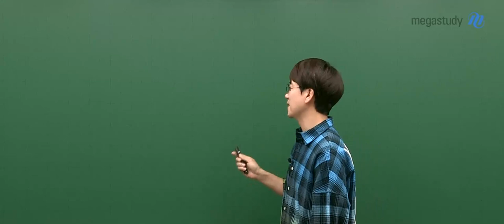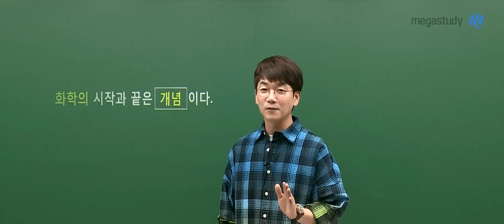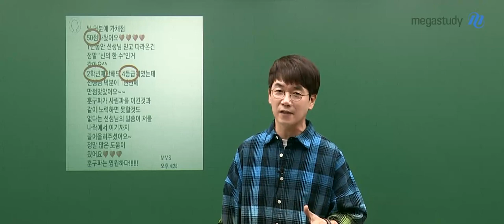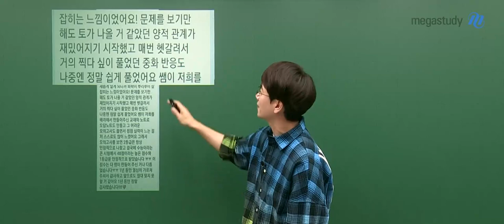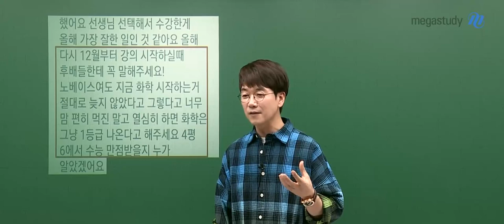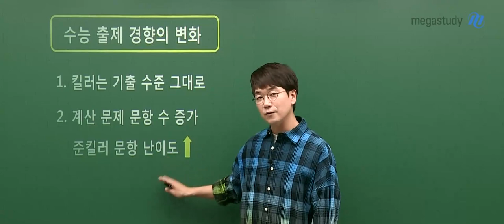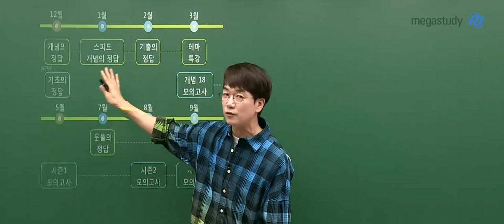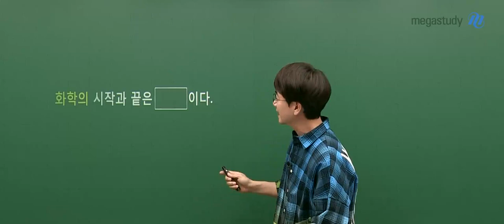[메가스터디] 화학 정훈구쌤-[화학l] 2024 개념의 정답 OT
화학 정훈구 선생님의 [화학l] 2024 개념의 정답 OT 영상입니다.